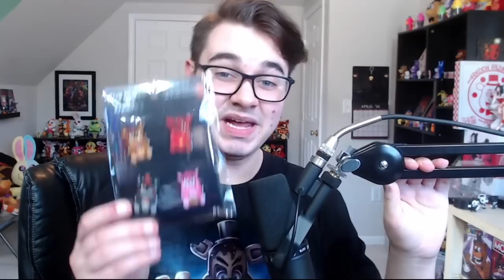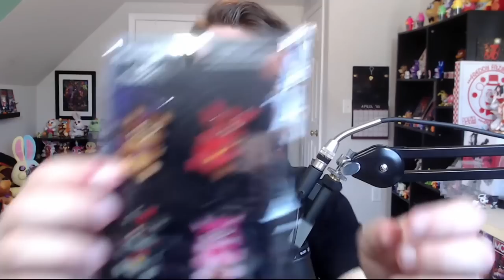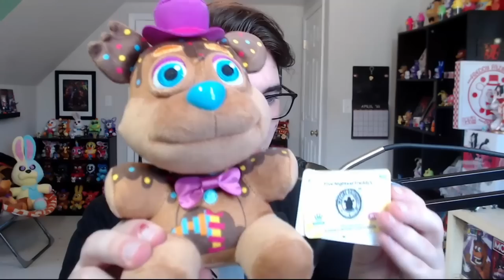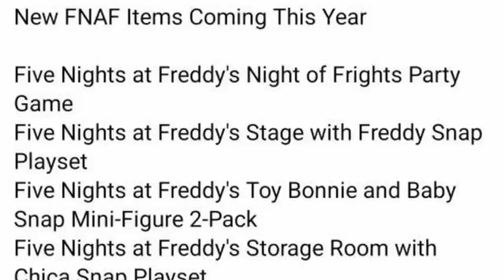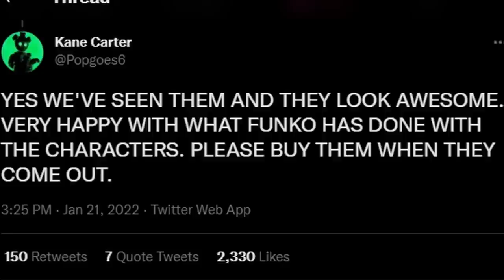Fanverse Plushies, More Funko Statues, New Tie-Dye Wave, FNaF AR Wave, & MORE! - FNaF News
Five Nights at Freddy's (FNAF) News!! Funko Leaks, Fanverse Plushies, Funko Statues, FNaF AR Merch, & MORE!!

Timestamps:
Previously on FNaF News...: 0:00
Chocolate Freddy Shirt: 0:50
FNaF POPSIES: 1:18
New Loungefly Products: 1:45
FNaF AR Wave: 2:18
FNaF AR POPS Leaks: 4:59
Liberty Chica Merch: 5:47
Spring Colorway Jumbo Vanny Plush: 6:17
Funko Tie-Dye Wave: 7:01
Leaked Playsets, Board Game, & Plushies: 8:06
More Funko Statues: 9:45
Fanverse Funko Plushies: 10:09